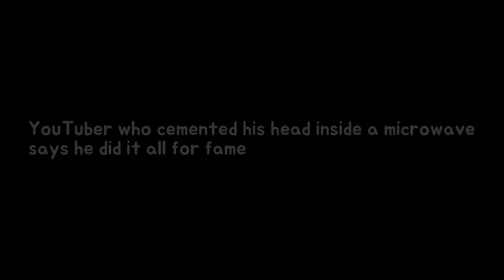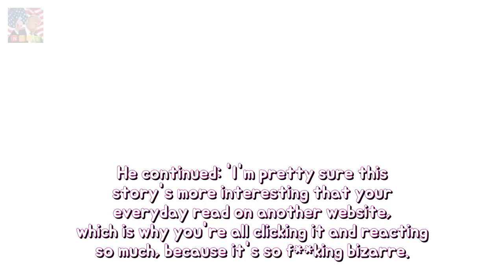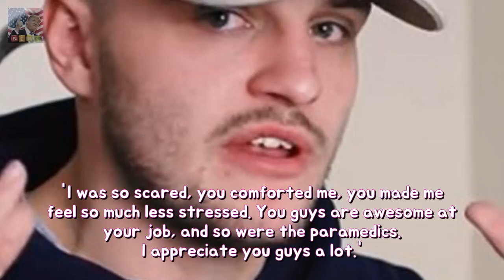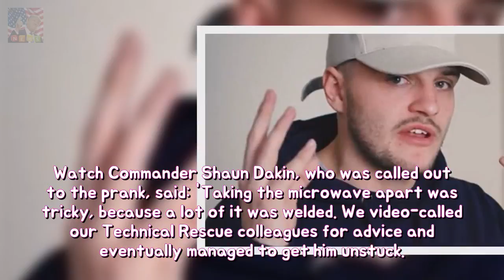YouTuber who cemented his tip inward a microwave says she did such every for name tou Breaking News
A YouTuber who cemented his own head inside a microwave and had to be rescued by emergency services said hes got nothing to apologise for - because he was doing it for fame.
Shirley Ballas remains coy in regard to her after regarding Strictly Come Dancing sta Breaking News:
Sky presenter Simon Thomas breaks onerous silence upstairs loss of life over his belo Breaking News:

✅ The co